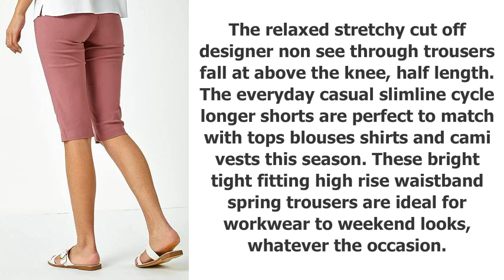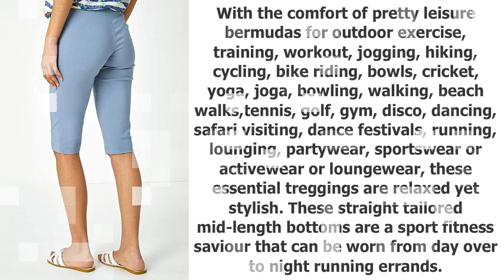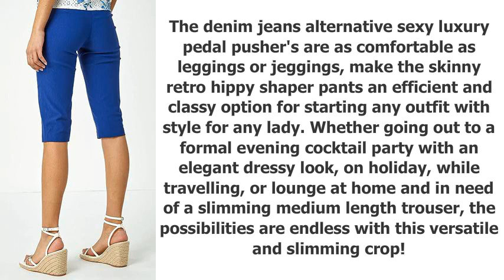Roman Originals Knee Length Shorts for Women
Roman Originals Shorts - UK
Roman Originals Shorts - US

Roman Originals Women Shorts UK,
Women Shorts UK,
Roman Originals Knee Length Shorts UK,
Knee Length Shorts UK,
Ladies Cropped Capri UK,
Stretch Bengaline Pants UK,
Casual Knee Length Shorts UK,
Casual Women Shorts UK,
Summer Women Shorts UK,
Shorts UK,
Women 's Knee Length Shorts UK,
Smart Crop Trousers UK,
Women's Clothes UK,
Women's Clothing UK